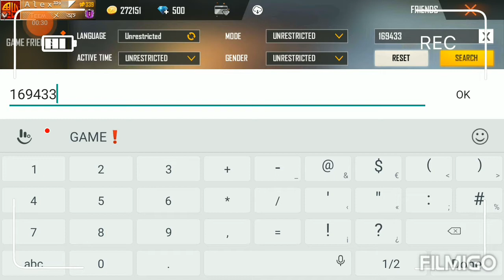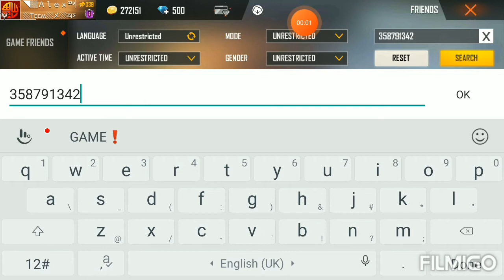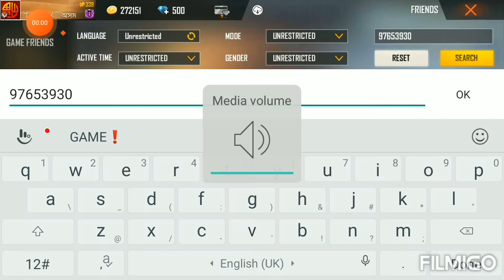top 5 india highest level player! in garena free fire